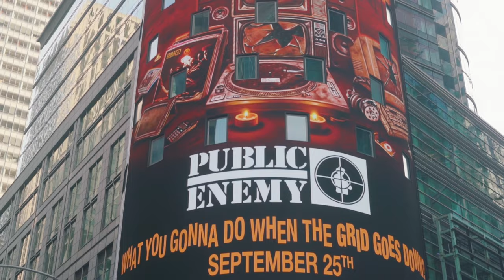AntOriginates 2020 Video Reel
Thanks to all those watching, supporting and helping me create these videos

Official website on Feb 15th AntOriginates.com